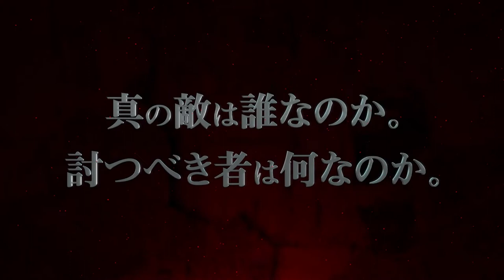The Seven Deadly Sins: The Judgment of Wrath PV #2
As war rages on, our heroes will cross the boundaries of heaven and hell to save the people they love. Nanatsu no Taizai Season 4 begins broadcasting on January 6th.

STAFF:
Original Story: Nakaba Suzuki
Director: Susumu Nishizawa
Character Design: Rie Nishino
Animation Production: Studio Deen
Animation Production Cooperation: Marvy Jack